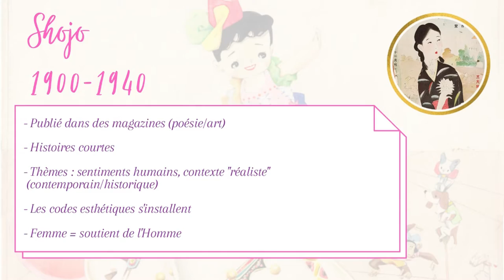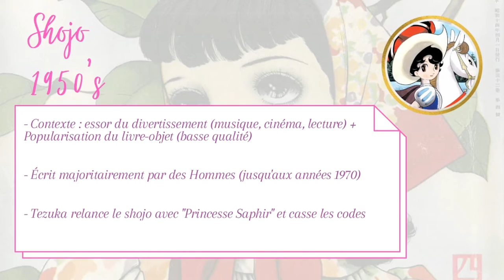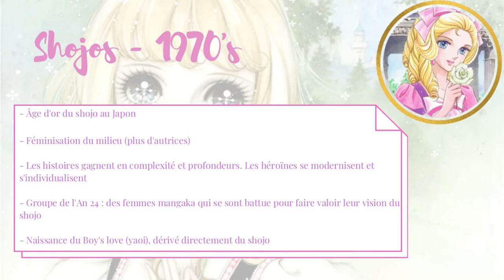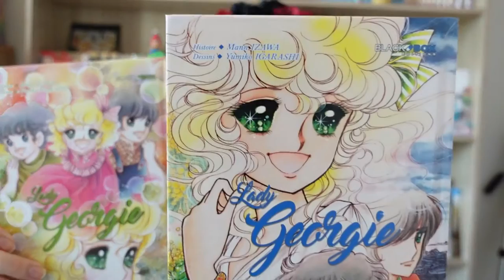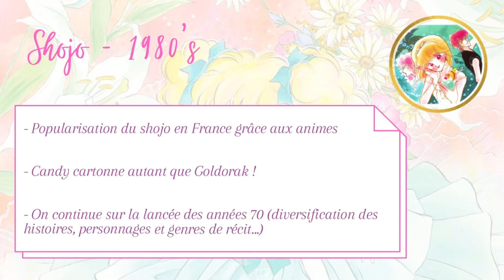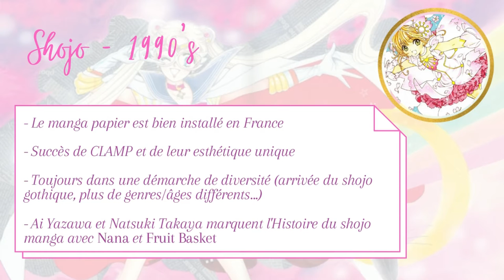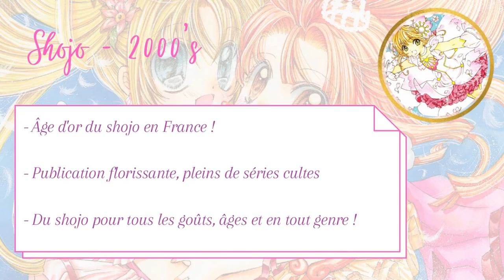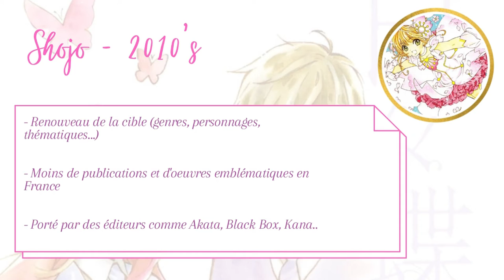Une (brève) histoire du SHOJO manga. 🌸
Remontons en 1900 au Japon pour découvrir l'origine du manga shojo. De son impact dans la société, son évolution à ce qu'il est devenu aujourd'hui, on fait un petit tour sur la question (d'un point de vue surtout occidental). 🔽

- SOMMAIRE -
0:00 • Intro
01:53 • C'est quoi un "shojo" ? (piqûre de rappel)
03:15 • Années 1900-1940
04:56 • Années 1950
07:15 • Années 1960
08:08 • Années 1970
13:27 • Années 1980
15:47 • Années 1990
17:54 •  Années 2000
19:15 • Années 2010
22:24 • L'avenir du shojo + conclusion

OEUVRES CITÉES dans la 1e partie de la vidéo :
□ Princesse Saphir (Ribon no kishi), Osamu Tezuka
□ Caroline (Himitsu no Akko-chan),  Fujio Akatsuka
□ Sally la Petite Sorcière (Mahōtsukai Sarī), Mitsuteru Yokoyama
□ La Femme Serpent (Hebi onna), Kazuo Umezu
□ La Rose de Versailles (Berusaiyu no bara), Riyoko Ikeda
□ Candy Candy, Kyōko Mizuki et Yumiko Igarashi
Pour le reste, voir/entendre la vidéo.

SOURCES utilisées pour la vidéo :
∎ Wikipédia
∎ Mon amie Ella, pour "Princesse Saphir" 😆 (allez sur son insta, elle fait de très beaux dessins

♫ VIDÉO : Wondershare Filmora
𝒜̀ 𝓅𝓇𝑜𝓅𝑜𝓈 ♥
➔ Je m'appelle 𝕵𝖚𝖘𝖙𝖎𝖓𝖊 , mais tu peux m'appeler 𝓙𝓾𝓷𝓮 !

- 𝑳𝒆𝒘𝒊𝒔 𝑪𝒂𝒓𝒓𝒐𝒍𝒍